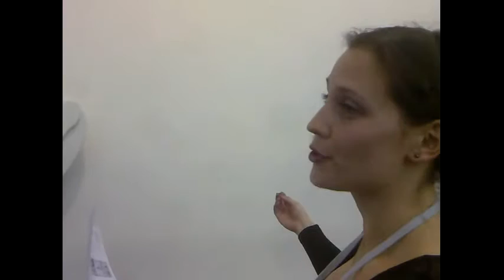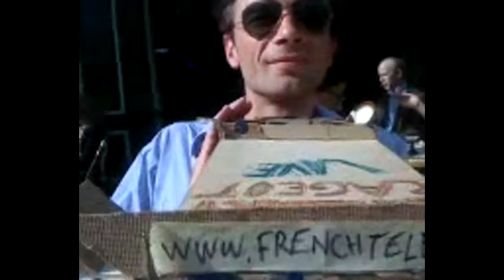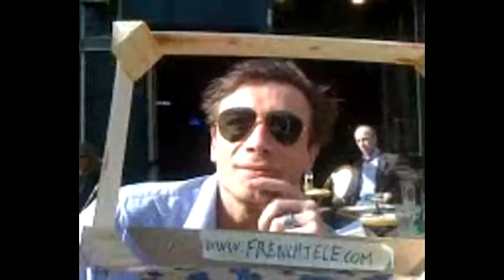TONY BEARS IN THE FRENCH HOLE